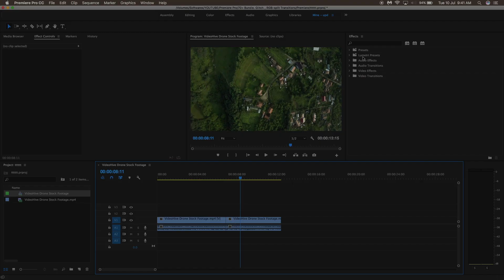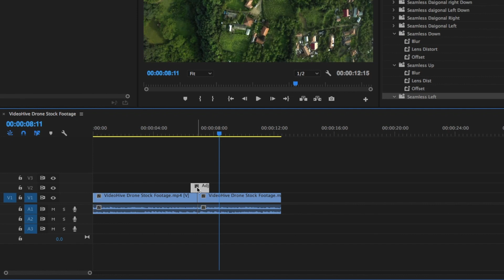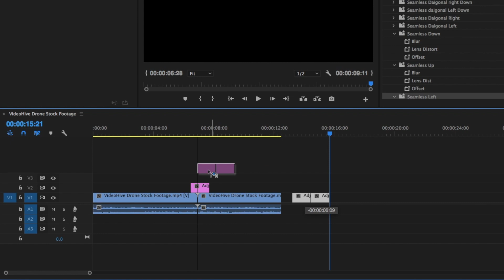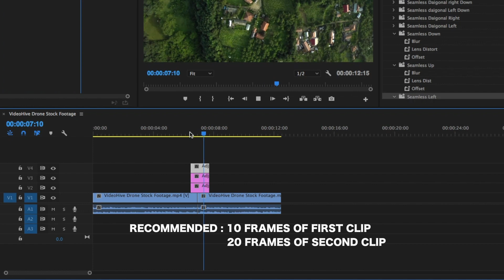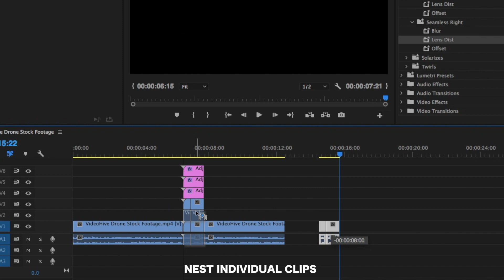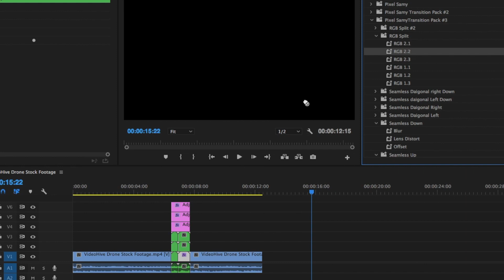Pixel Samy Seamless Transitions Pack #3 || Adobe Premiere Pro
Hello Guys,
In this video I am going to give you guys my third transition Pack.
This transitions are very similar to the Handy Seamless Transitions in After Effects but these Transitions are for Premiere Pro Only.
I am definitely sure that these transitions are going to help you all in improving your editing workflow.

Gear :
Main Camera
Main Lens
Secondary Lens
Other Lens
Secondary Tripod
Gorilla Pod
External Display
External HDD

Software Used :
Final Cut Pro X